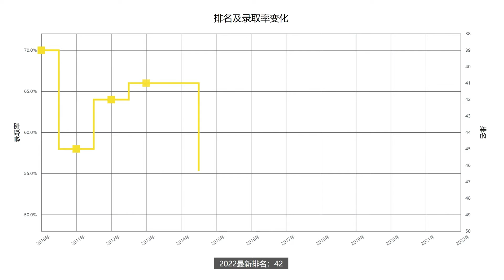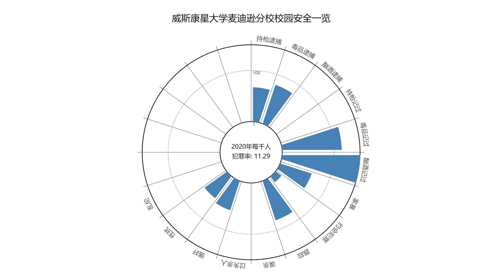一分钟了解美国威斯康星大学麦迪逊分校—2022年最新排名—续航教育可视化大数据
US NEWS2022年排名更新！续航教育可视化数据让你一分钟了解威斯康星大学麦迪逊分校近十年排名、学生录取率、录取成绩要求、留学生人数等相关信息。威斯康星大学麦迪逊分校（University of Wisconsin-Madison，简称UW-Madison）是一所美国著名的公立研究型大学，也是美国知名的十大联盟创始成员之一，被誉为“公立常春藤”。

威斯康星大学麦迪逊分校学生人数多年来都比较稳定，没有扩招或者缩减招生名额的趋势。其本科生人数一直维持在3万+，研究生人数也常年维持在12000人左右。

从排名变化趋势上看，威斯康星大学麦迪逊分校在过去的十年基本保持在40-50名之间。从2015年开始学校的排名变化比较明显，2017年到2019年排名连续下降。在2019年，学校排名为49名，差点掉出前50。之后的两年开始慢慢回升，2021和2022年的排名为42。

想要了解更多威斯康星大学麦迪逊分校的相关信息，请查看续航教育官网威斯康星大学麦迪逊分校介绍：